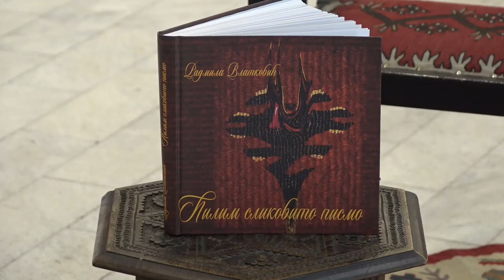UKLJUČENJE U JUTARNJI PROGRAM RADMILA VLATKOVIĆ MAGIJA PIROTSKOG ĆILIMA